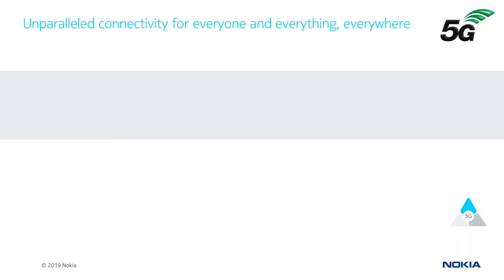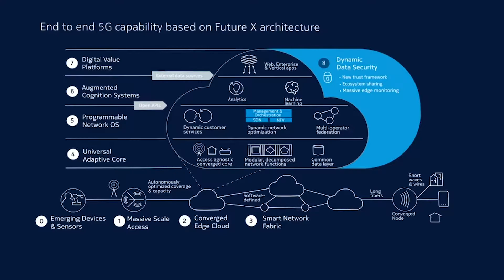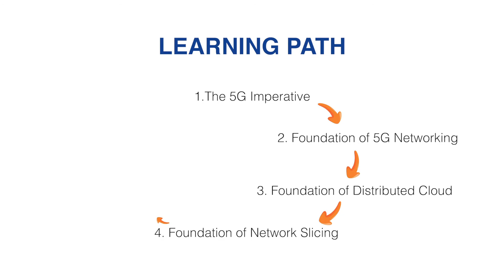Be FutureReady for the 5G revolution! | NIIT | Nokia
Get ready to embrace the technology that is going to change every industry,
every business, and every consumer experience. 5G will power massive broadband applications and create unprecedented opportunities.